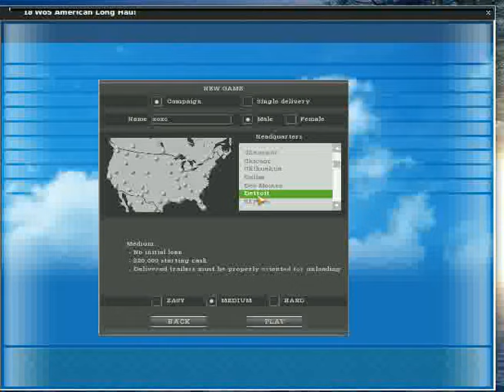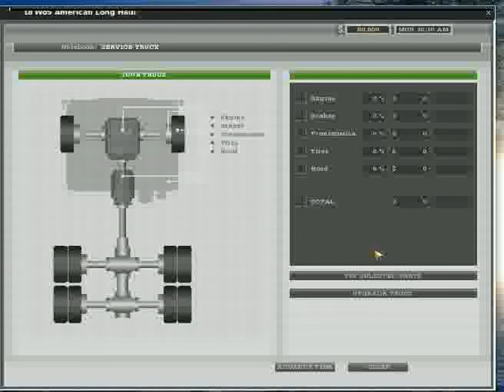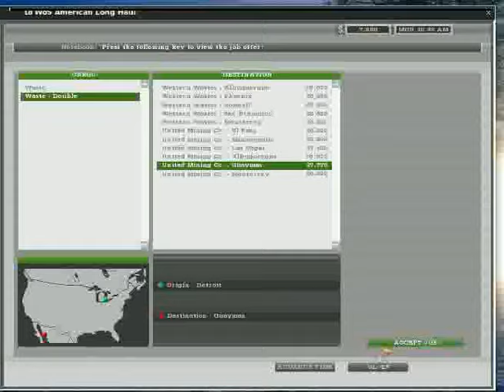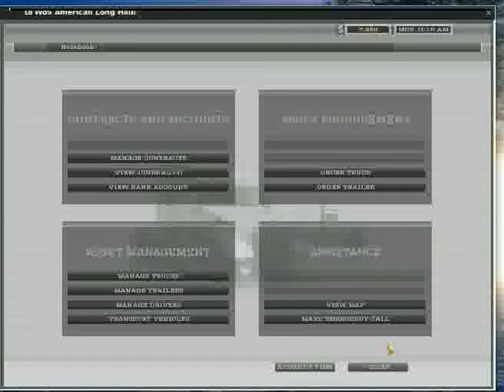[Old video] 18 WoS ALH in Linux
18 Wheels of steel American Long Haul

I use wine 1.0.1 and Ubuntu 9.04
Game run well and smooth but there is one problem with savegames, I can  not load a save when I shut down a game and start it again. (It is probably problem between keyboard and chair :) )

I am not a native English speaker, so forgive the mistakes in description.